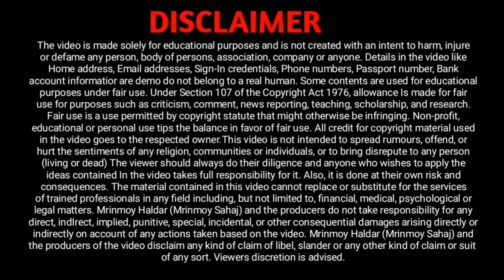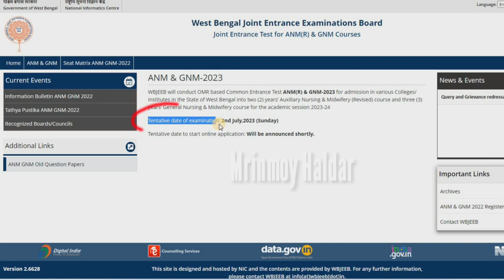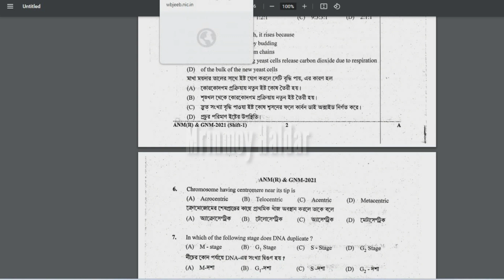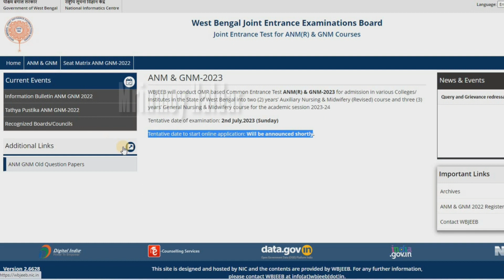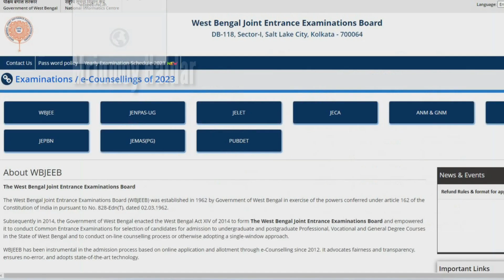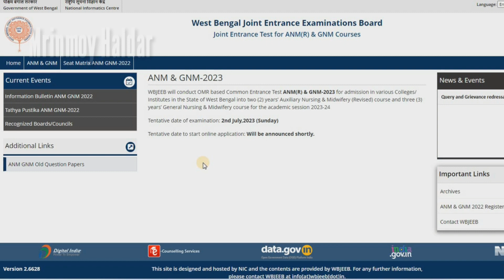GNM And ANM From Fillup 2023 •| GNM Form Fillup Full Process || GNM Narsingh From Information